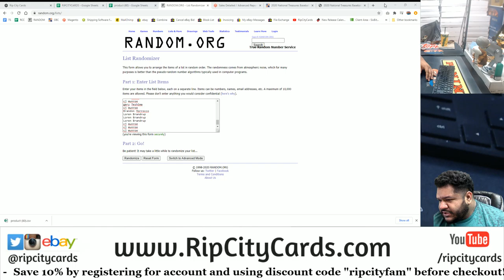$100 Daily Giveaway (11-8)